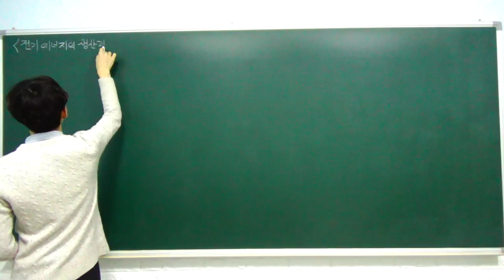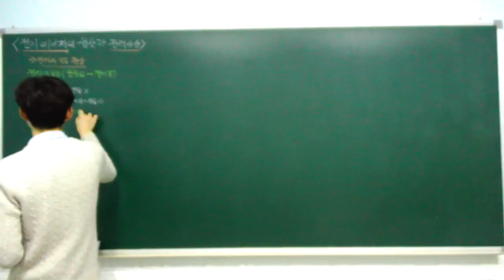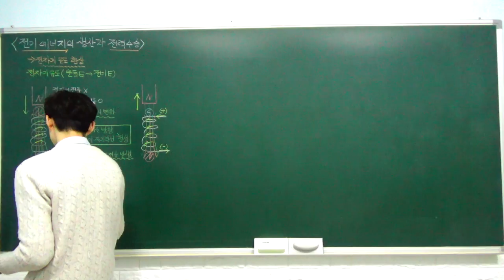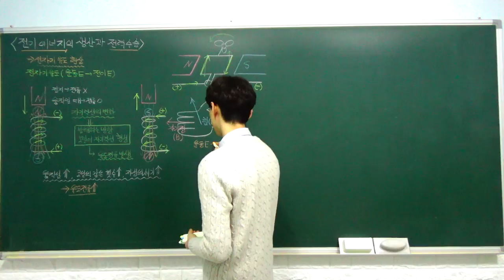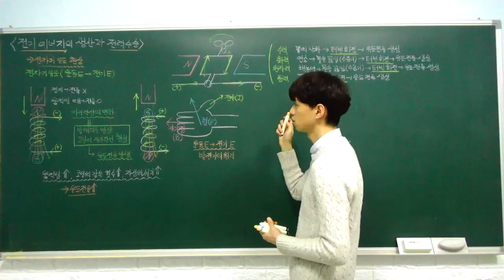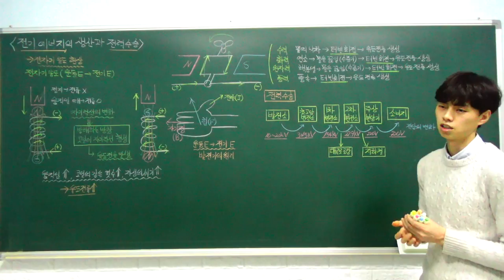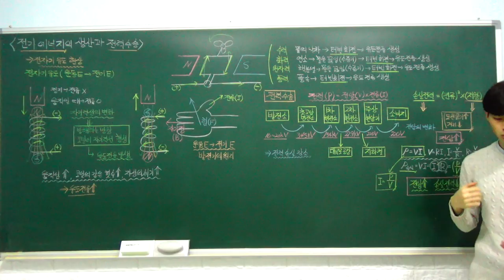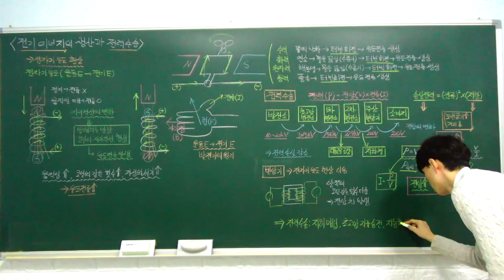고1 통합과학 특강 - 33. 전기 에너지의 생산과 전력 수송 (전자기 유도, 발전기의 원리와 전) (A반)